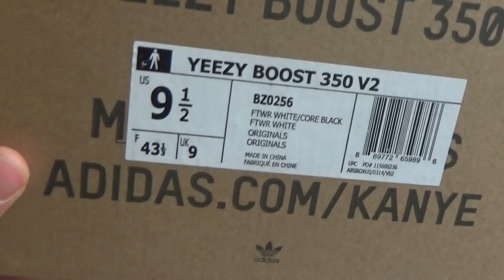Authentic Adidas Yeezy 350 Boost V2 Zebra Review from